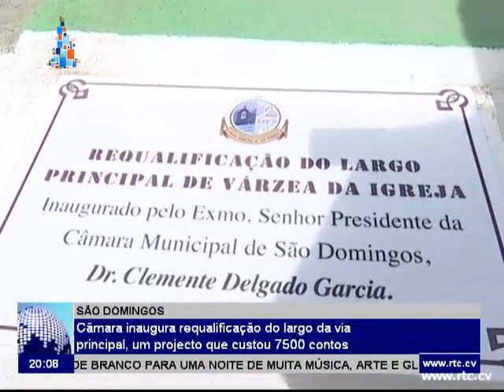Câmara São Domingos inaugura requalificação do largo da via principal, um projecto que custou 7500 c